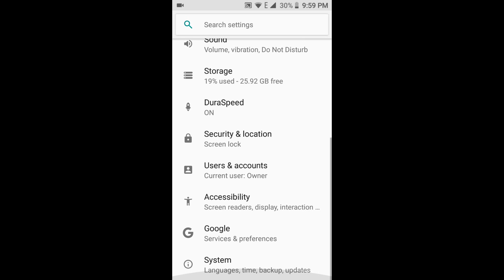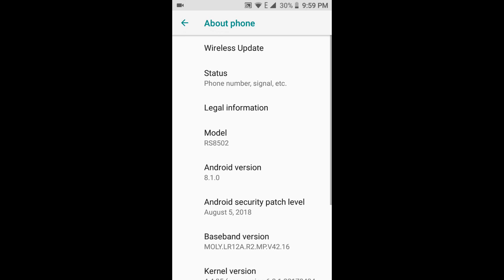GinZZU RS8502 IP68 Incoming Call (Screen Video)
GinZZU RS8502 (IP68 Smartphone) Incoming Call